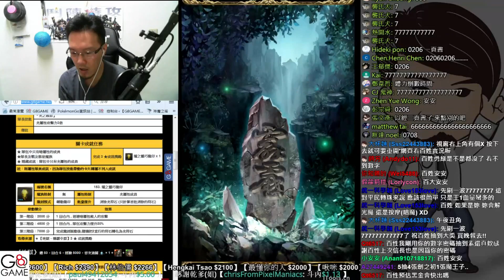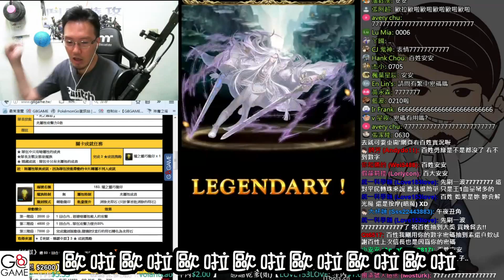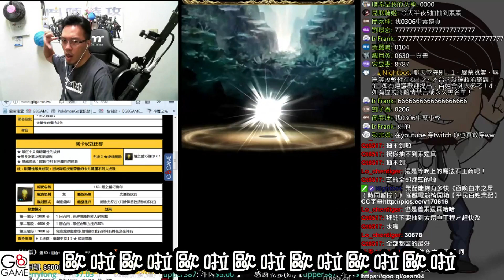【神魔之塔】霹靂布袋戲之不能說的數字秘密《美版試新密碼》【平民百姓抽卡秀】